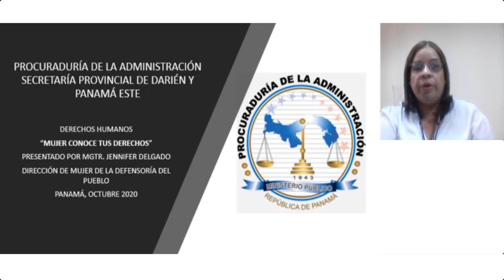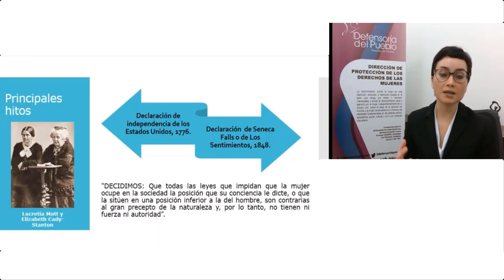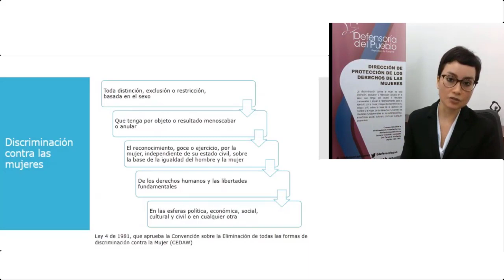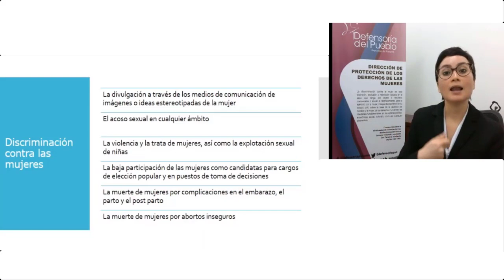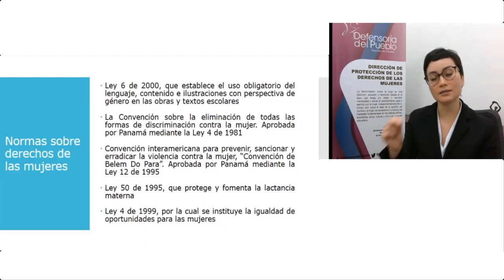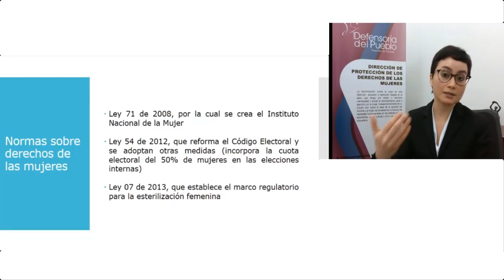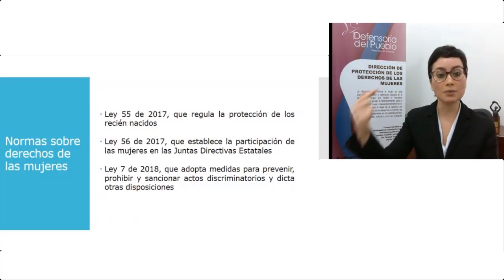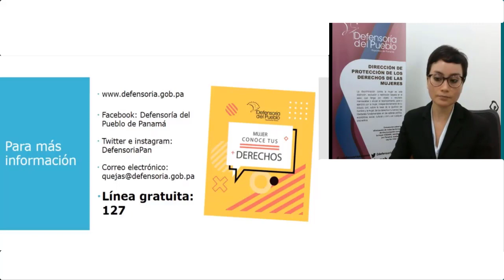Mujer conoce tus derechos.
Seminario Virtual - Mujer conoce tus derechos.
Expositora: Jenifer Delgado